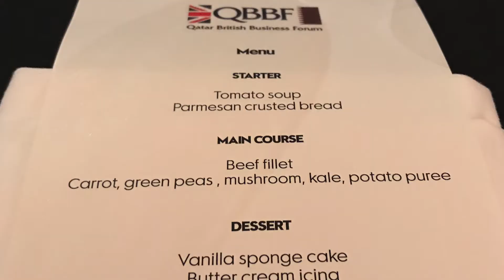QBBF 25th Anniversary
QBBF 25th Anniversary at W Doha Hotel & Residences